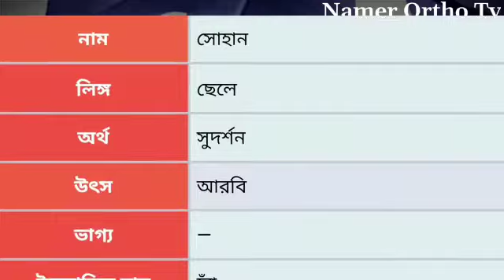সোহান নামের অর্থ কি | Sohan Name meaning in Bengali | Sohan Namer Ortho Ki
সোহান নামের অর্থ কি? Sohan Name meaning in Bengali